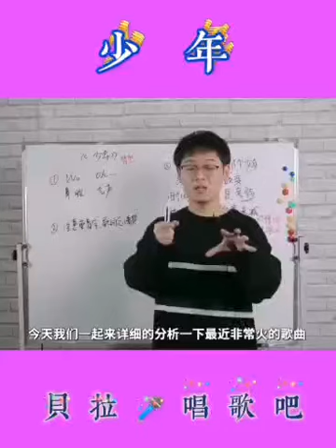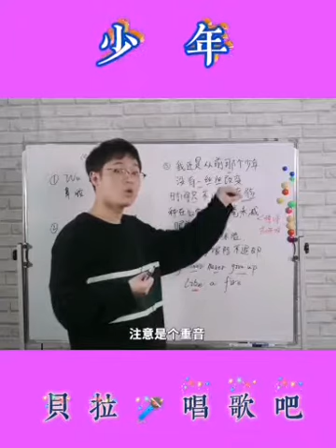10，少年，歌曲教唱重点难点详细讲解